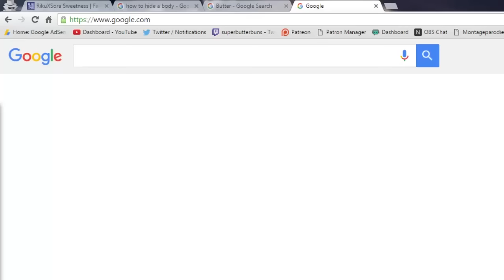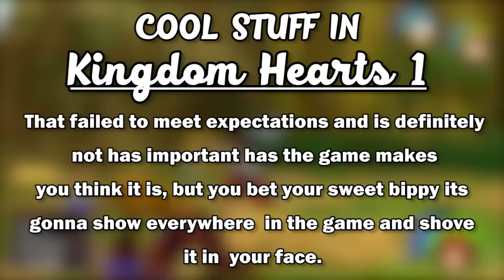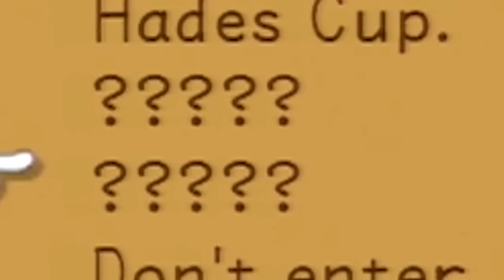KINGDOM HEARTS 1 FINAL MIX FOR BEGINNERS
The basics beginners guide for Kingdom hearts 1 Final Mix! LINKS TO ALL THE STUFF BELOW!

FOLLOW MY STREAMING CO-HOSTS!